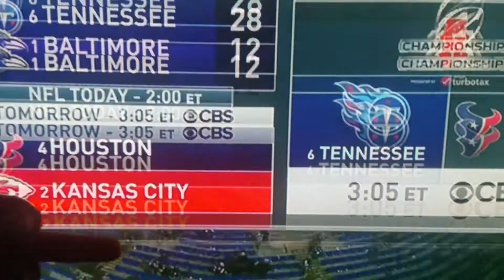Tennessee Titans Road Warriors / SMH Ravens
First Pats, now Ravens.  Titans pull off another playoff upset.